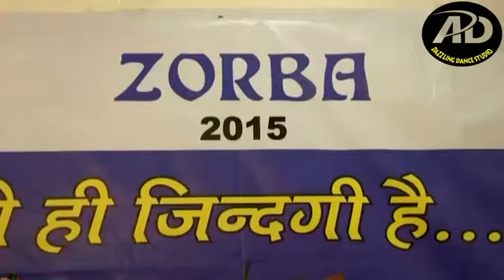Bum Bum Bole | Ishq vala love | Soni De nakhre | Kyu Aage Pichhe | Bachna Aye Haseeno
Office Choreography in NIT , Faridabad